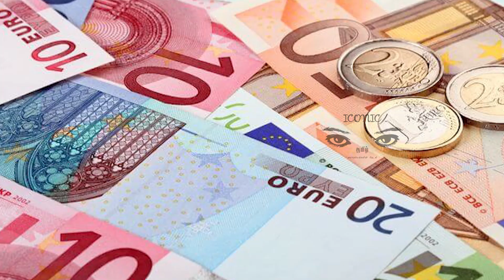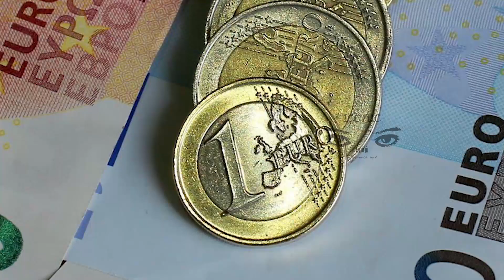பிரான்ஸிலுள்ள பெற்றோர்களுக்கு மகிழ்ச்சியான தகவல்! அரசாங்கம் விடுத்துள்ள அறிவிப்பு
பிரான்ஸில் 2000 யூரோவுக்கு குறைவான வருமானம் பெறும் குடும்பங்களுக்கு 100 யூரோ கொடுப்பனவு வழங்கவுள்ளதாக அரசாங்கம் கடந்த வாரம் அறிவித்திருந்தது.

இந்த நிலையில் பிரான்ஸில் புலமை பரிசீல் பெறும் மாணவர்களுக்கும் 100 யூரோ கொடுப்பனவு வழங்கப்படவுள்ளதாக அறிவிக்கப்பட்டுள்ளது.